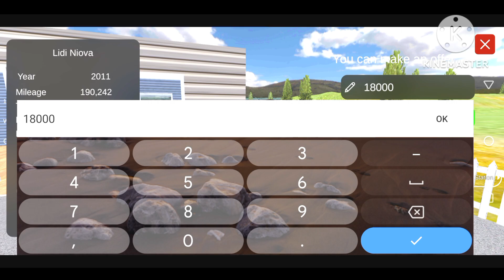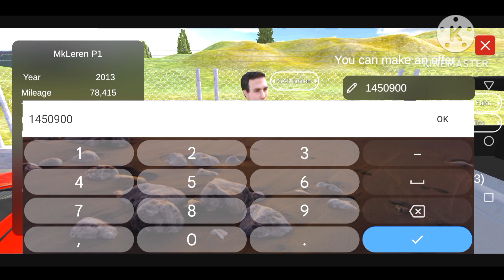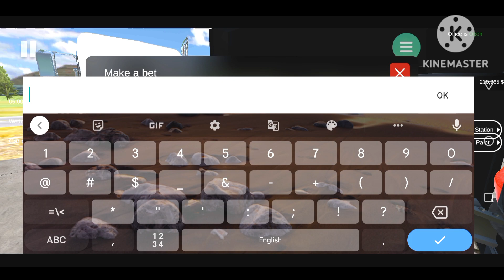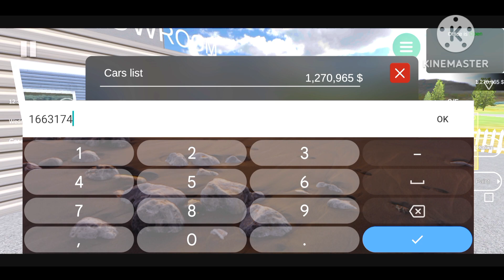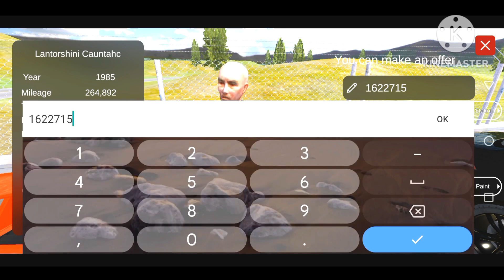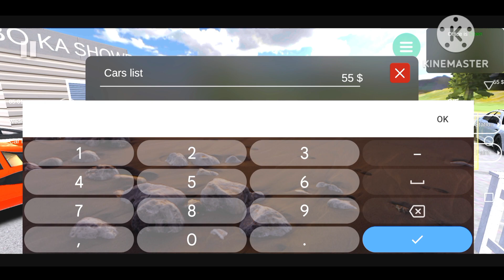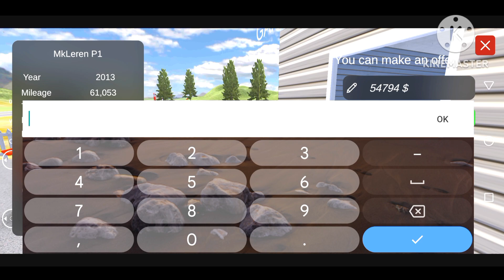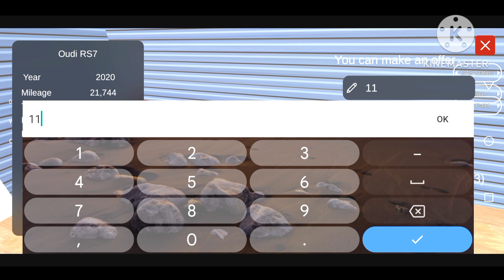DAY'S (2/45) SELLING MY ALL SUPERCARS IN CAR FOR SALE || carforsale 1on trending for gaming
DAY'S (2/45) I SELLING MY ALL SUPERCARS IN CAR FOR SALE || carforsale 1on trending for gaming